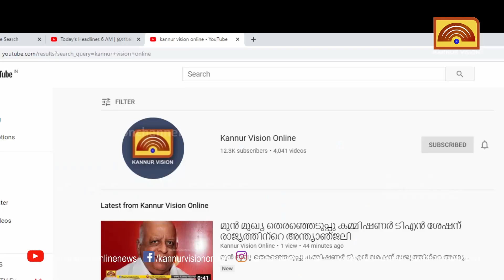ചരിത്രപ്രസിദ്ധമായ കണ്ണവം വെളുമ്പത്ത് മഖാം ശരീഫ് ഉറൂസിന് 19 തുടക്കമാകും.